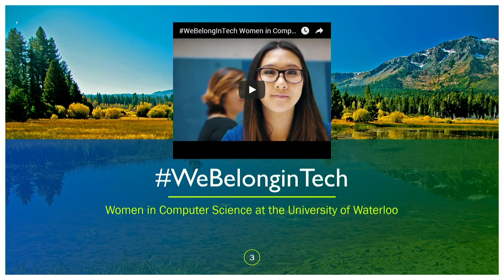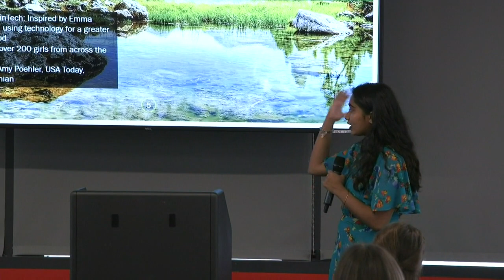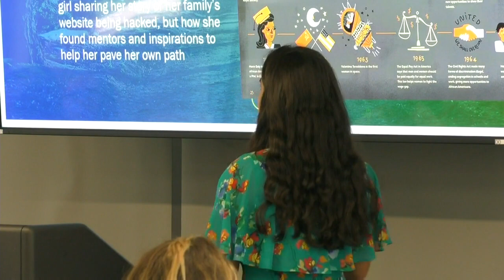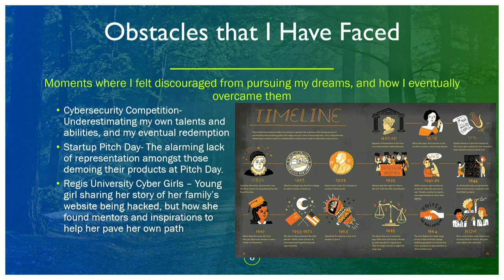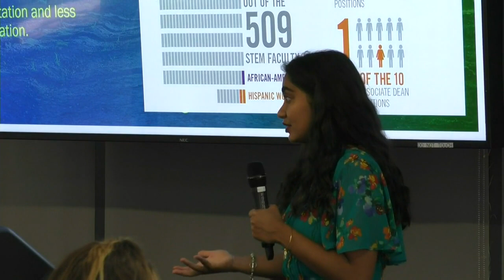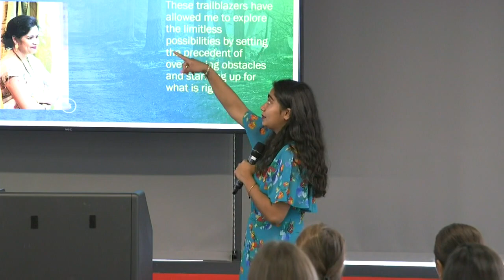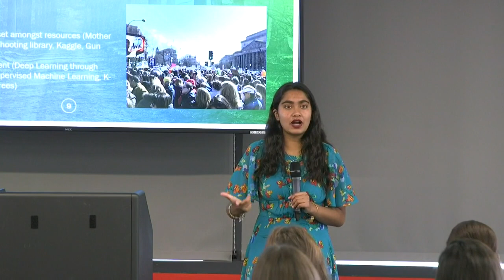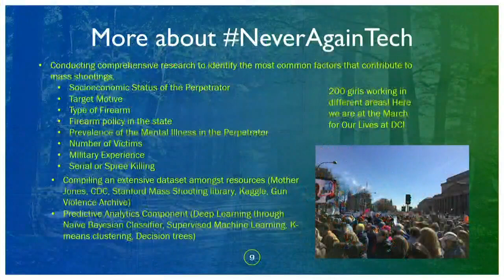Leadership Series: Shreya Nallapati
Shreya Nallapati Founder of NeverAgainTech